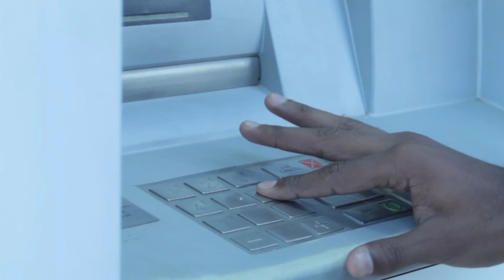أرميه في البحر - العرض التشويقي | Trailer - Throw it in the sea - Short Film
بطولة
محمد علي
أمجد حسين

فيلم لـ :
عمار المعيرفي
محمود حريقة